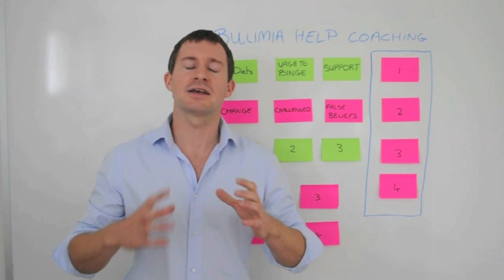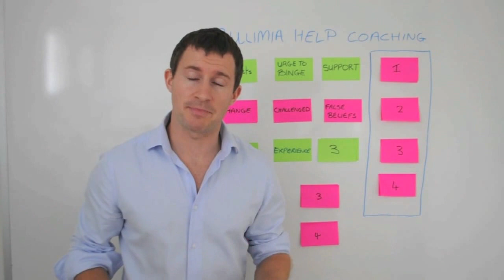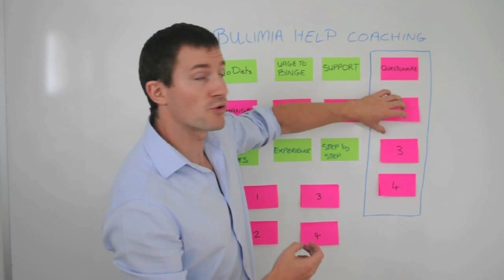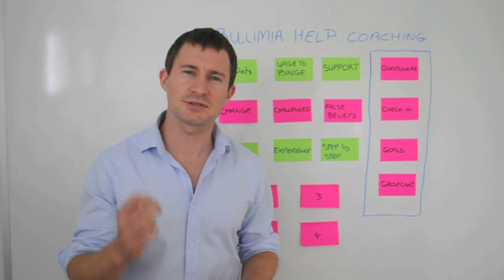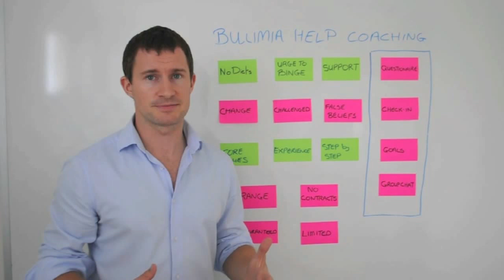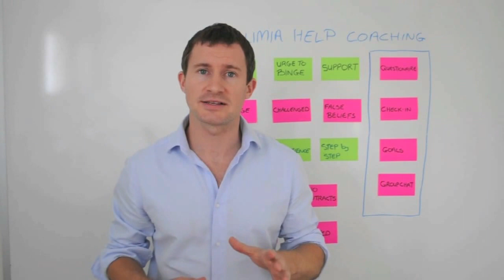Bulimia Coaching Program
Introducing the new Bulimiahelp.org 1-on-1 Coaching Program.